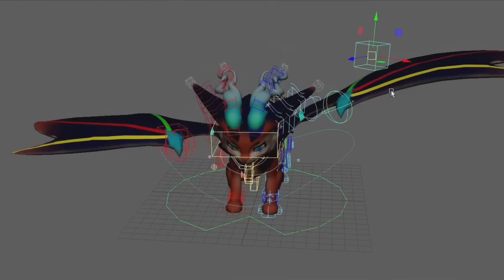CAMPEÕES NÃO PODEM SER CRIATIVOS MAIS? RIOTER REVELA VERSÃO BIZARRA DO SMOLDER